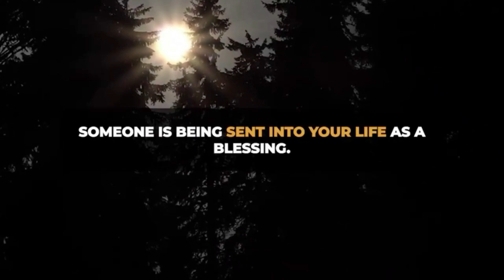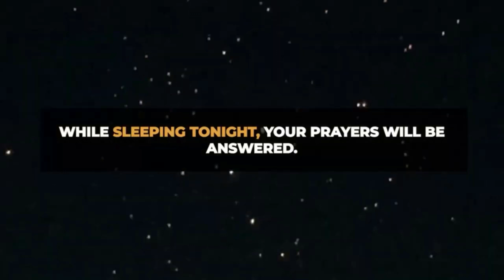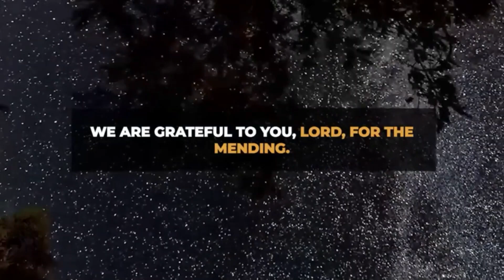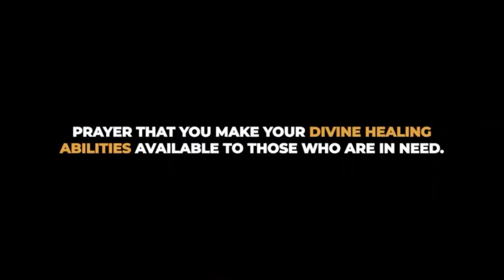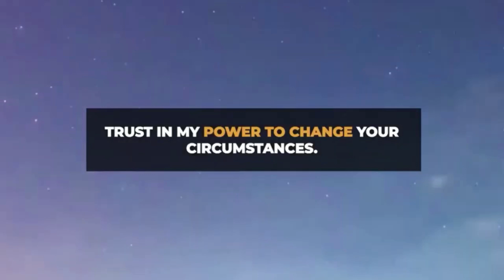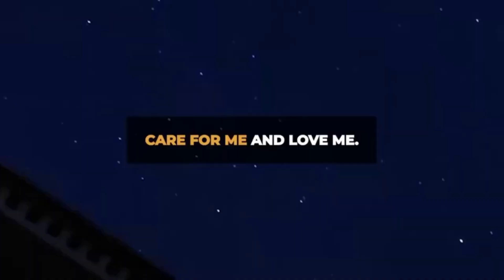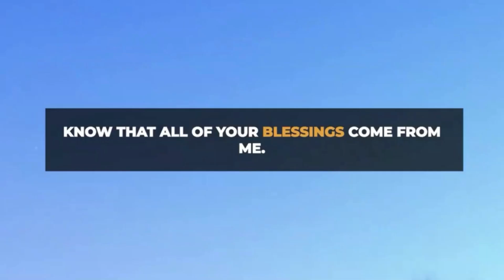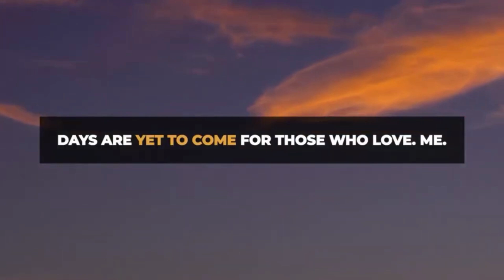God message This woman who is your only friend is going to turn into